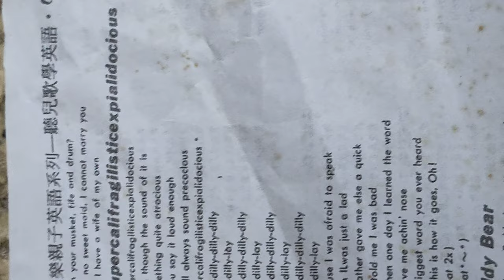20240106e#聽兒歌學英語（國一晨間英聽教材#HKS#HKHS中華民國九十年代用